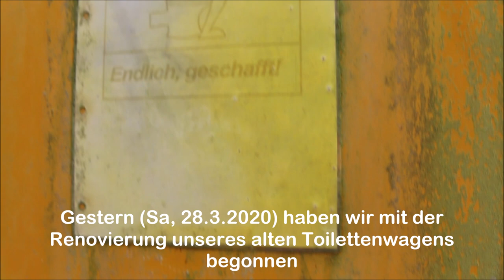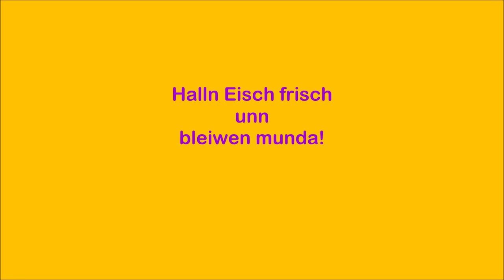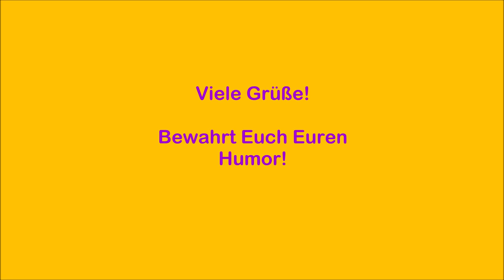Lieda aussem Mussikella 10 Die alte Clofrau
Lieda aussem Mussigkella  iwwa die Grenz
Ein Gruß an alle, die zu Hause sind und sich an die Empfehlungen halten!

vor allem, an unsere Freunde aus Spittel (mit Lusignan dabei) , Forbach und Klään-Rossle, nadirlisch ach noo Saabrigge, Auerschmacha unn Neinkirrje

Bleibt gesund, bewahrt Euch Solidarität, Cordialité und l'Amour!
unn ach e bissje Humor!

Die alte Clofrau
Brigitte Mira „Die alte Clofrau (1963)“ "Hier in Berlin hab' ick Murmeln jespielt..." (2012). Music by: Alex Rolf Ander  - Lyrics by:  Peter Langen - Arrangement: Olaf Bienert  - Orchestra: Orchester Heinrich Riethmüller

Ein altes Haus mit einem Herzen in der Tür
Ein altes Mütterchen mit grauem Haar
Ein kleiner Rest von weißen Kreppapier
Erzählt wie wunderschön ein Frauenleben war

Die alte Clofrau wischt zum letzten Mal die Brille
Und heimlich eine bitt're kleine Träne fort
Die alte Clofrau sagt: "Es ist mein letzter Wille
Zu sterben hier an diesem dunklen stillen Ort!
Hier ließ ich manche Hoffnung fahren
Und spülte manches Leid hinab –
Ja, Leid hinab!"
Und zieht zum aller, allerletzten Male ab

So mancher Herr kam im Laufschritt durch die Tür
Stets hatte sie für ihn ein stilles Plätzchen frei.
Und rief ein Gast: „Ich brauch noch Papier!“
So riss sie stets die neuste Zeitung ihm entzwei.

Und spülte manches Leid hinweg –
Ja, Leid hinweg!"
Ihr stilles Leben diente einem guten Zweck!